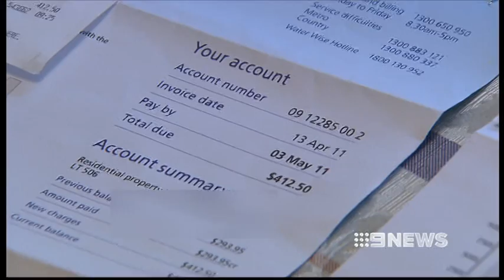PRICE SURGE - 21/5/12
Adelaide hip-pockets will soon take another hit, with water bills set to soar by more than nine percent.